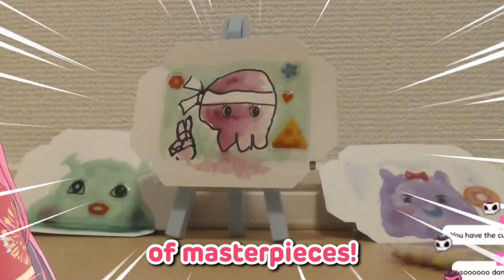Calli does some painting of MASTERPIECES to get rid of her fever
Thanks For Coming and Enjoy The Clip
Sorry If There's A Typo Or Error

OUTRO:
➤ BGM Outro : フリーBGM「 かいいおお 当」 /クラウンジ